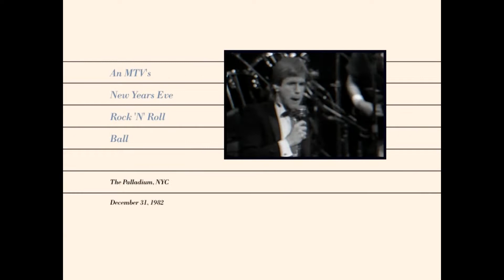Duran Duran - MTV New Year's Eve Rock'n'Roll Ball '82 HD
Duran Duran - MTV New Year's Eve Rock'n'Roll Ball '82
00:00  Intro - Rio
06:30  Hold Back The Rain
10:37  New Religion
16:21  Save A Prayer
22:56  Hungry Like The Wolf
27:17  Planet Earth
31:42  Careless Memories
35:54  Girls On Film